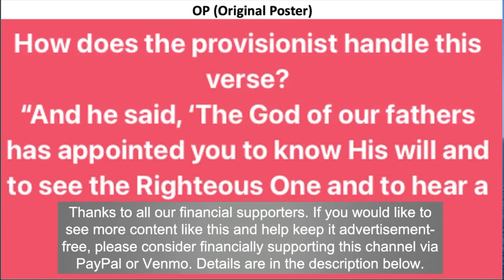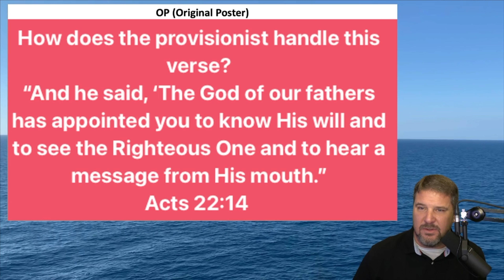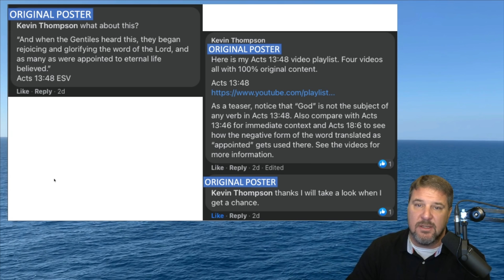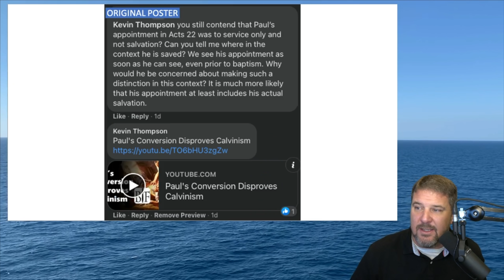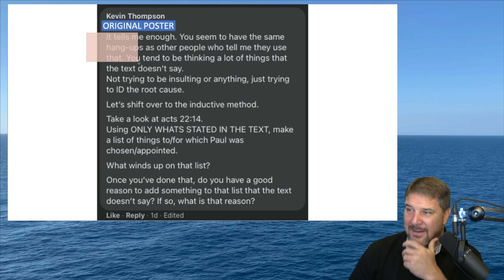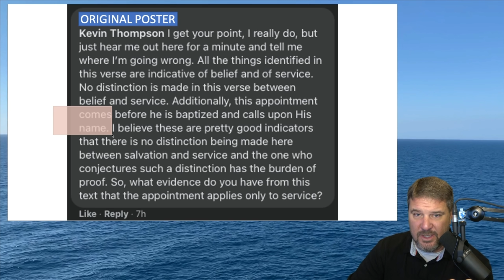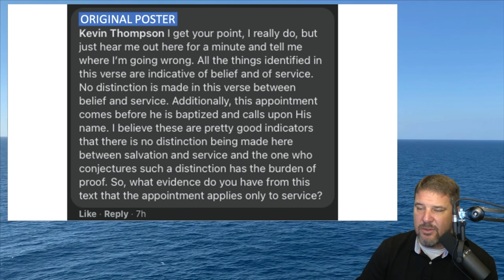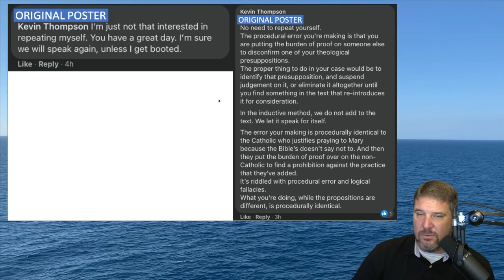Acts 22:14, Calvinism, Presuppositions, Interpretation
Acts 22:14 seems to be a bit much for a key-board warrior Calvinist. Kevin discusses the issue at the process level and gives pointers for how to handle yourself in similar situations with other Calvinists.

8 ‘A’s of Salvation” (pre-requisite salvation considerations before other inferences can be entertained)

Used for This Video:
Camera: Sony Handycam FDR-AX53
Microphone: Shure SM7B
Video Editing Software: Final Cut Pro X
Video Recording Software: Wirecast by Telestream
Visual Aids: MS PowerPoint, Logos 9 Bible Software